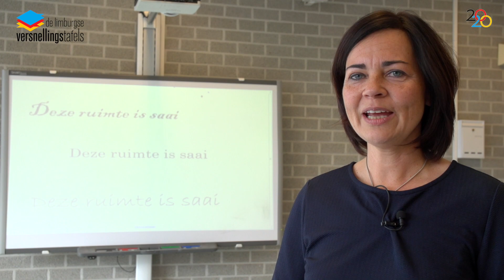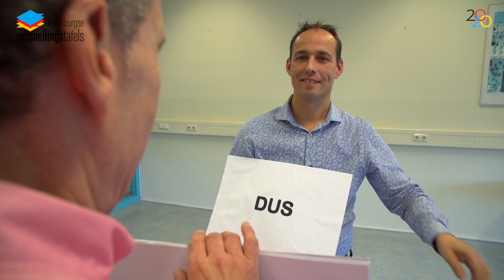Nicole Ehlers - Co-workspace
This video is about Co-workspace.